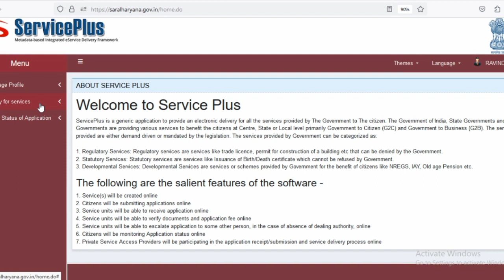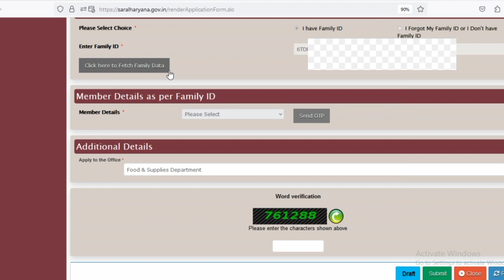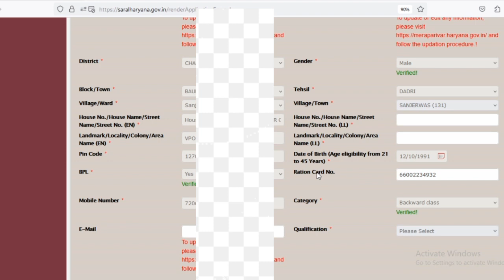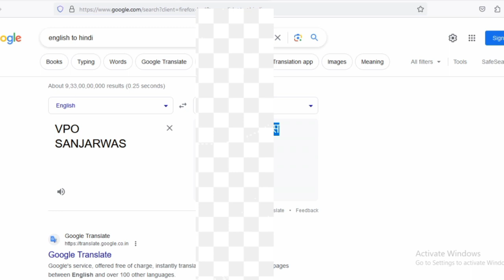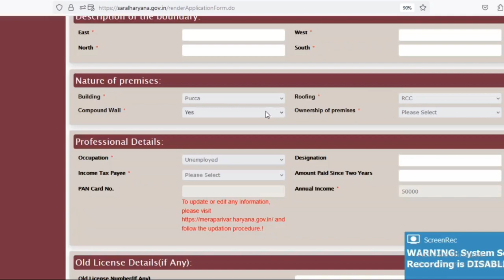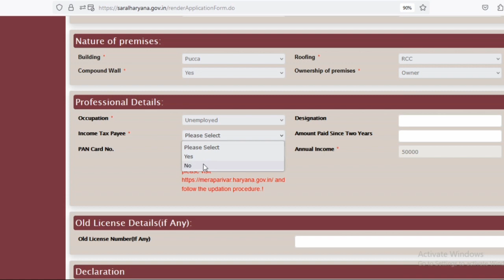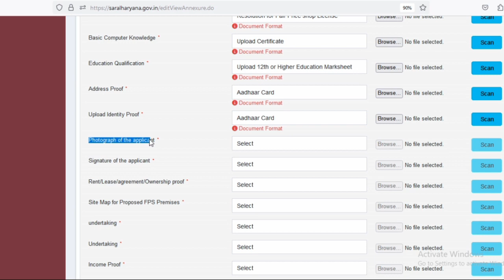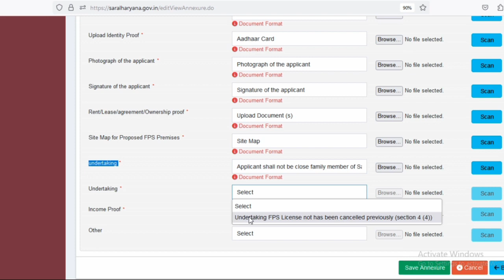Haryana Ration Depot Online Apply 2023 | Haryana Ration Depo Documents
Depot holder kaise bane haryana 2021 | Fair Price Shop Lincence Apply Haryana | Depo File Online
haryana ration depot apply online || depot holder ka licence kaise banwaye | depot holder kaise bane
depot file online saral haryana
depo haryana
depot haryana
saral haryana
depo holder file apply haryana
fair price shop kese le
fair price shop lincence
fair price shop licence haryana

राशन बाँटने वाली दुकान
haryana ration depot apply online
depot holder ka licence kaise banwaye
depot holder kaise bane haryana
haryana ration depot apply online 2023
ration depot apply online haryana
ration depot holder kaise bane
deepu holder form kaise bhare
depot holder form kaise bhare
dr ambedkar awas navinikaran yojana
exhibition me stall kaise lagaye
fair price portal haryana
fair price shop haryana
haryana me ration depot kaise milega
haryana new ration depot license apply online
haryana vacancy 2023
ration dealer ka form kaise bhare
ration depot
ration depot holder
ration depot kaise le haryana
fair price shop licence
haryana depot holder latest news
ronit hssc
depot holder ki salary kitni hoti hai
fair price shop
haryana depot holder salary
ration card online apply
apply for new fair price shop
ration depot vacancy 2023

licence for depot holder
ration dealer ke liye apply kaise karen
ration dealer ka licence kaise banta hai
ration dealer bharti 2023
ration dealer ki salary kitni hoti hai
ration dealer form fill up
depot holder kaise bane punjab
fps licence apply online
fps licence Apply 2023
fair price shop apply 2023

ration dealer kaise bane 2023
ration dealer kaise bane haryana
ration dealer kaise bane punjab
sarkari ration dealer kaise bane